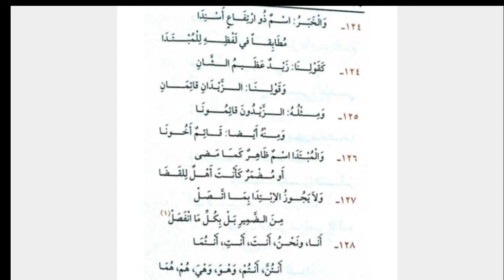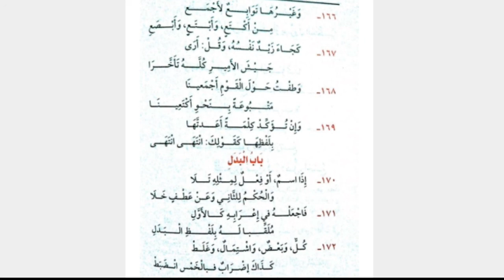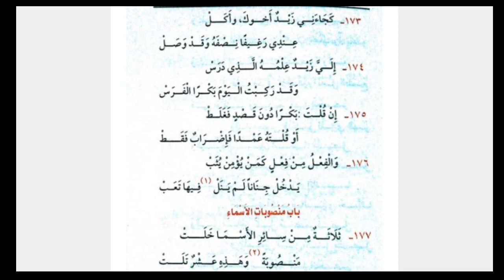LALARAN NADLOM IMRITHI || BAB AL MUBTADA' - AL BADAL || PLUS TEKS / LIRIK || ALMUMTAZ